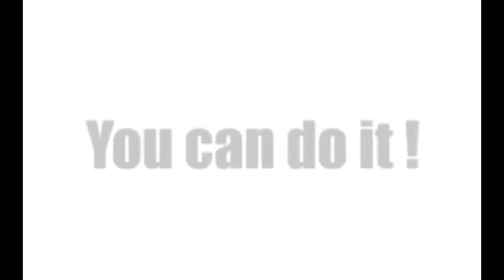Colour Change Dove Frame by Jaehoon Lim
The picture of a dove in the black frame changes its color 3 times in a row. And as the last picture disappears the picture of the dove changes to a real dove.
This is a considerably visual effective item that can catch applause from the audience.

Included:
Color Change Dove Frame.
Gimmick(Including everything that you need to perform)
Instruction DVD (An english explanation can be found in the video which you can follow easily.)
J.H dove harness
J.H dove wire
Jaehoon Lim
2010 Grand prix winner of Japanese Special Tv Program 'God Hands 2'
2009 Champion of World Magic Seminar ASIA(UGM Convention)
2008 STAGE Grand Prix winner of FISM Asian championship of magic
2008 2nd Prize winner of BIMF(Busan International Magic Festival)
2006 Golden Award Winner, People's Choice Winner of Japan Cup International Close-up Magic Festival
He perform on stage and TV show around the world.
His dove act video has over 3 million views on YouTube.